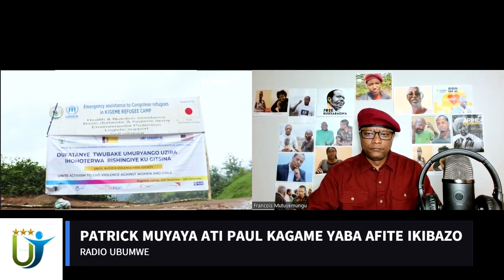Radio Ubumwe : PATRICK MUYAYA ATI PAUL KAGAME YABA AFITE IKIBAZO 13 01 2023